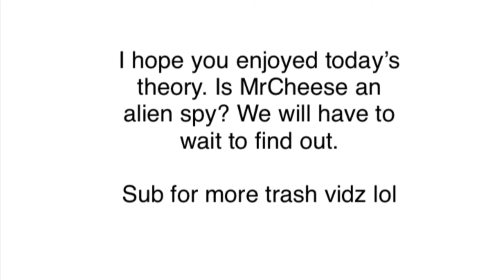The HIDDEN TRUTH behind MrCheese?! (he’s not who he claims) | AUL Theory with LeafInFlames